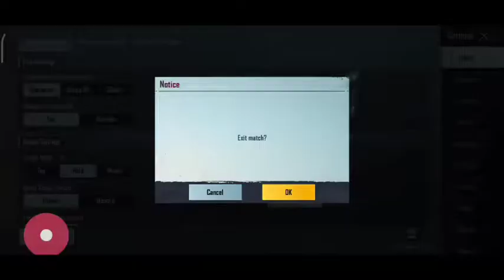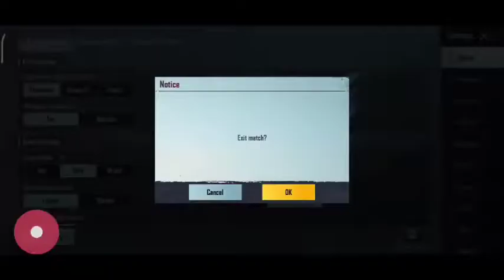Free M6 Rp Points In Bgmi | M6 Royal Pass Rp Points Free In Battlegrounds Mobile India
🔴 My BGMI ID :-
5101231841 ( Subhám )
bgmi official
battlegroundmobileindia
battle ground mobile india official
battleground mobile india online
bgmi website
bgmi 1.6 update play store link
bgmi official site
battleground mobile india site
bgmi site
play store bgmi
bgmi update play store link
official bgmi
battleground mobile india facebook
bgmi google play
bgmi update not showing in play store
bgmi official page
bgmi in play store
battleground mobile india website official
bgmi official link
bgmi update play store
bgmi battlegrounds mobile india
bgmi update 1.8 play store
battleground mobile india battleground mobile india
bgmi description for youtube
bgmi windows
battleground mobile india online game
play store bgmi link